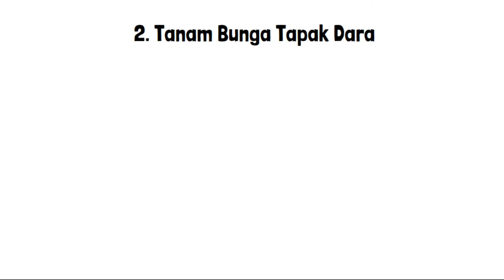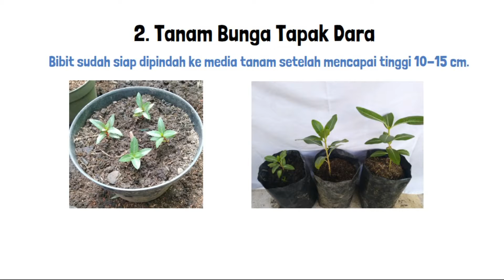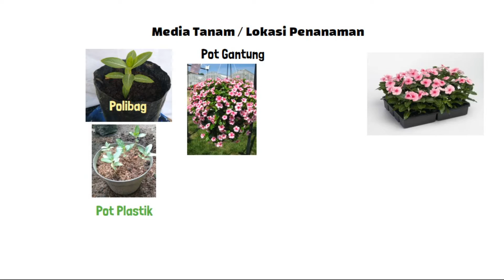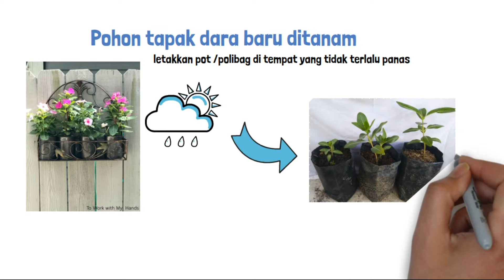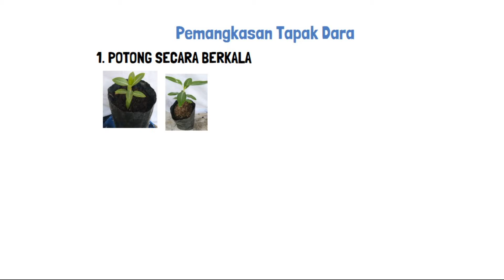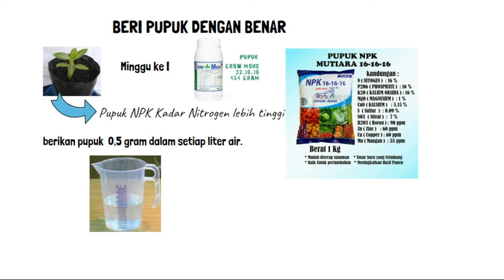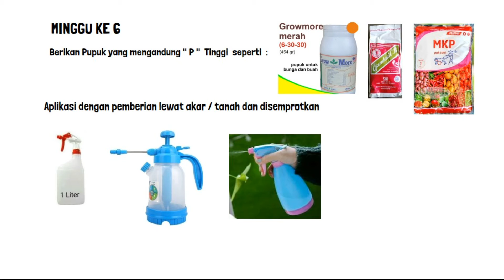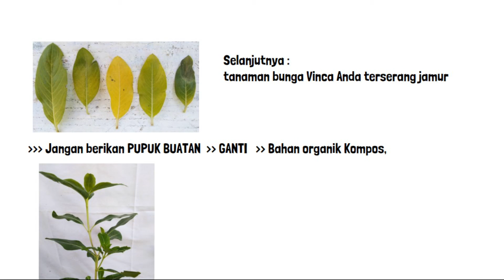Cara Tanam dan Rawat Vinca Part 2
Cara Tanam dan perawatan Tanaman Hias Vinca Part 2
Kedua Cara Menanam  :
Bibit sudah mencapai 10 - 15 cm tinggi
Persiapkan Media Tanam : Komposisi  Tanah, Kompos/bahan organik, sekam
Lokasi Penanaman :
- Pot Lantai
- Pot Gantung
- Rak Plastik
- Lahan pertanian / taman

Ketiga :
Perawatan tanaman Hias Vinca seperti :
- Penyiraman
- Pemupukan NPK denghn komposisi  N lebih tinggi pada Minggu ke 1 - ke 5
- Pemupukan lanjutan tanaman berumur 6 Minggu dilakukan pemberian pupuk NPK dengan dosis
   "P" lebih tinggi untuk merangsang pembungaan
- Perawatan lainnya pemberian naungan, atau pot,polibag dipindah ditempat lebih naung
   sinar matahari tidak mengenai tanaman secara langsung
- Perawatan dari serangan jamur, atau hama lainnya.

Selamat berbunga bunga. Salam sukses selalu